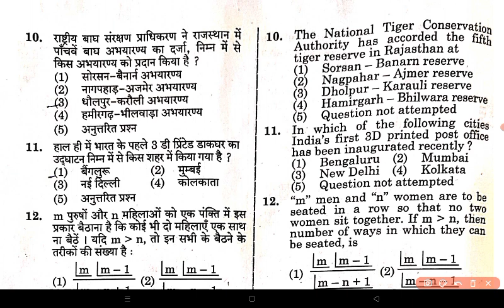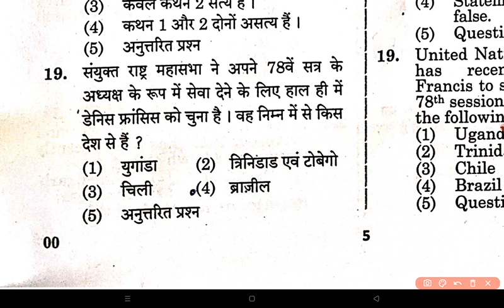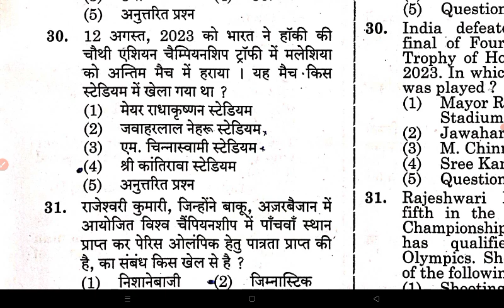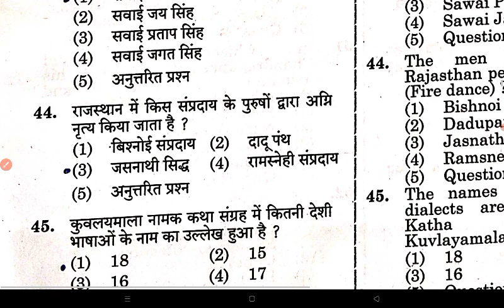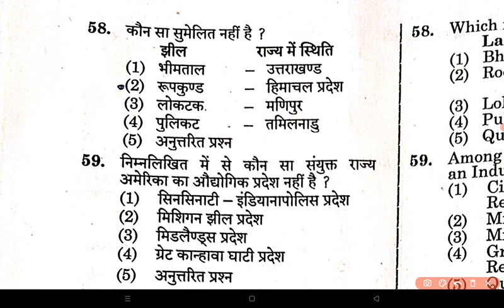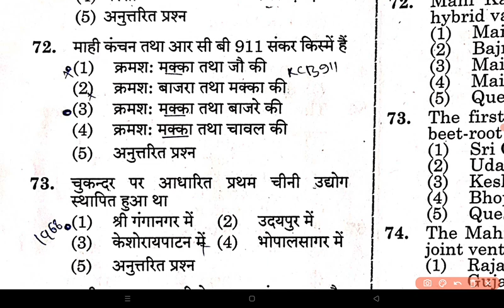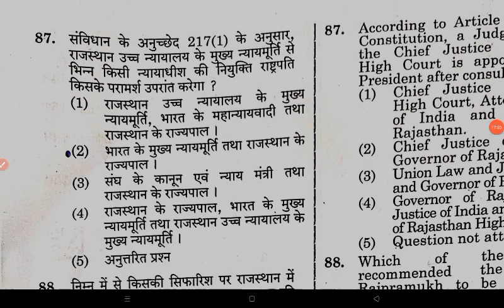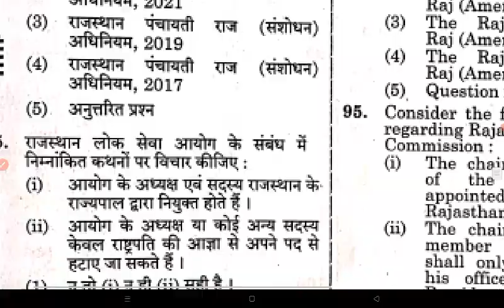RAS PRE Answer Key 2023 | RAS PRE Paper Solution 2023 | 1 October | RAS PRE Today Paper Solution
RAS PRE Answer Key 2023

RAS PRE Paper Solution 2023

RAS PRE Today Paper

RAS PRE 1 October Paper Solution 2023